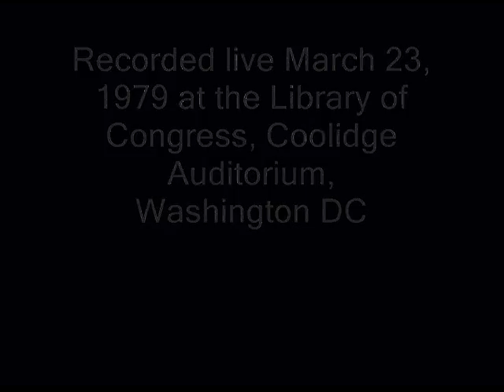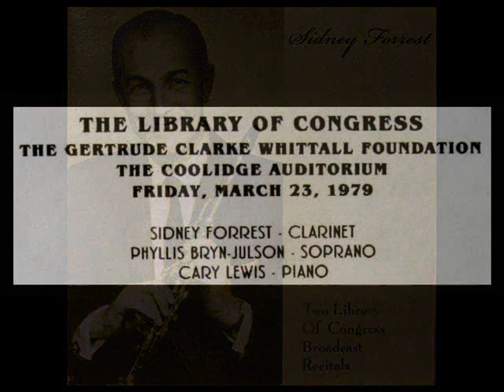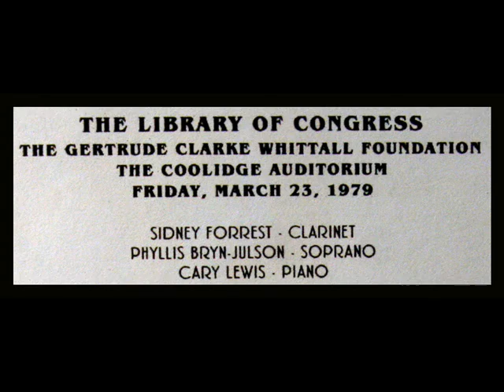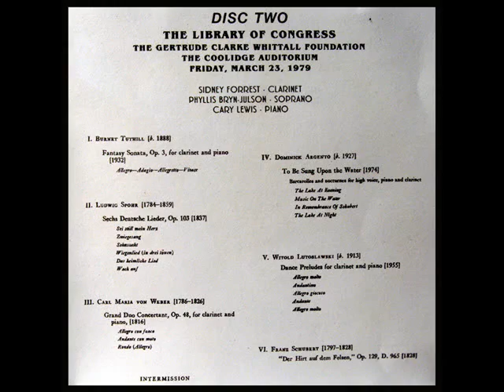Tuthill / Forrest, 1979: Fantasy Sonata, Op. 3, for Clarinet and Piano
Recorded live March 23, 1979, at the Library of Congress.

Sidney Forrest studied at Juilliard School for two years before transferring to the University of Miami, where he attended the university's music school on a full scholarship. After graduating in 1939, he earned a master's degree from Columbia University in 1941.

While at Miami, he was principal clarinetist under conductor Arnold Volpe. Other influential teachers were Alexander Williams, first clarinet of the NBC Symphony Orchestra under conductor Arturo Toscanini, and Otto Conrad, who had been principal clarinetist of the Berlin Philharmonic.

In 1941, Mr. Forrest came to Washington as a member of the Marine Corps Band and Orchestra. In 1946, he joined the Peabody faculty, where he remained until retiring in 1986.

He became principal clarinetist of the National Symphony Orchestra in 1946.

He was also an adjunct professor at the Catholic University of America and American University. From 1959 to 2006, he taught during the summer months at the Interlochen Center for the Arts in Interlochen, Mich.

Until his death, Mr. Forrest was a master teacher at the Levine School, and he continued giving private instruction at his home.
"David Hertzberg"